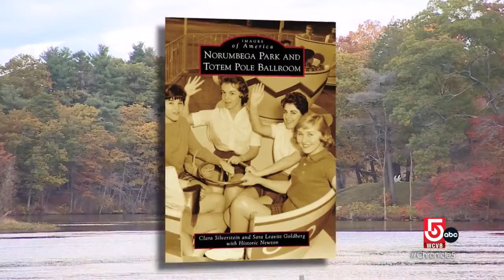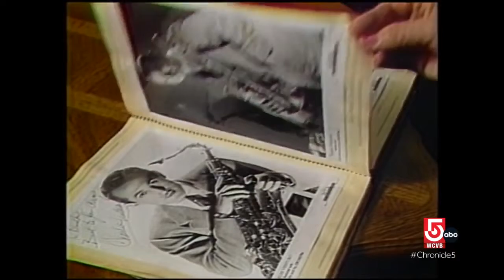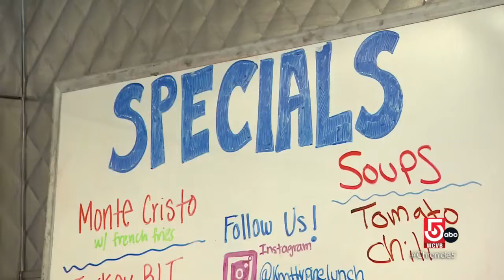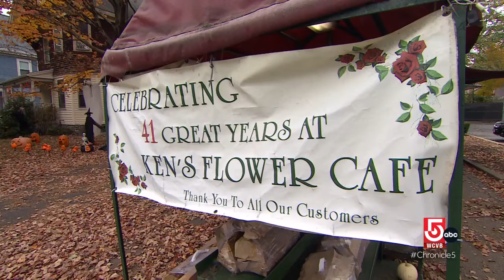The history of Norumbega Park and the Totem Pole Ballroom in Newton's village of Auburndale